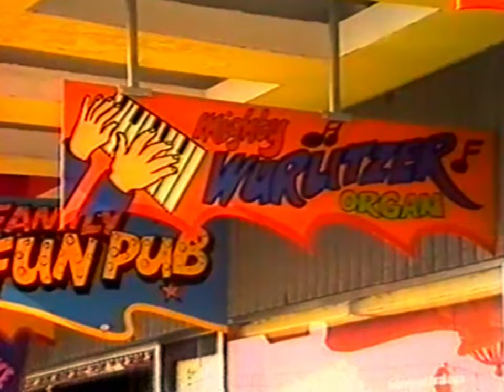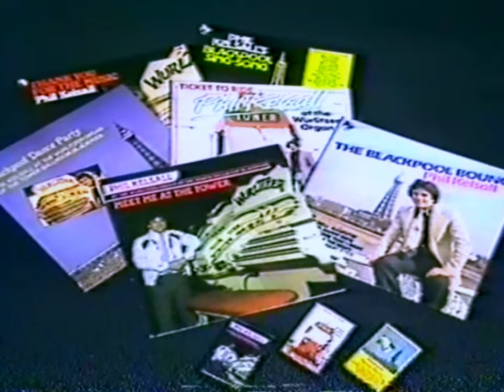Phil Kelsall at the Mighty Wurlitzer Theatre Organ of the Tower Ballroom, Blackpool - Volume One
This recording holds a significant place in theatre organ history as it was the first to be released on VHS format and it is uploaded here with the kind permission of Phil Kelall. Phil Kelsall was a fresh face in the theatre organ scene at the time, having just started at the Tower Ballroom five years before Ernest Broadbent's retirement. I have done my best to restore the recording, which dates from 1982, using the software available to me. Considering the age of the tape (which is older than myself) I think it has turned out not too badly.

The transfer to the digital format has been made possible by @FraserGartshore and I thank him for making it possible.

I hope you enjoy this piece of nostalgia and fun, which is certainly a product of its time and runs for 30 minutes.

00:00 - I Do Like to be Beside the Seaside
00:40 - Tiger Rag
05:06 - Cavatina
11:16 - The St Bernards Waltz
12:20 - Quickstep - Ma, She's Making Eyes at Me / Whispering / Don't Dilly Dally on the Way / The Black and White Rag
16:14 - The Birdy Dance
17:55 - Chattanooga Choo Choo
21:44 - Memory (From Andrew Lloyd Webber's "Cats")
26:08 - 12th Street Rag